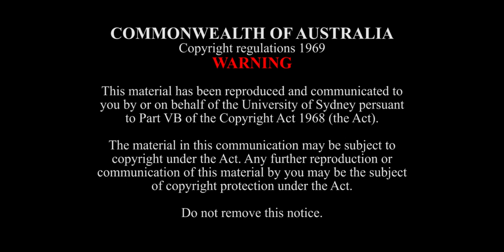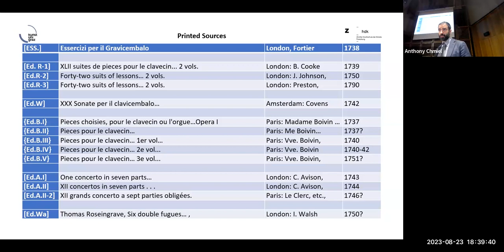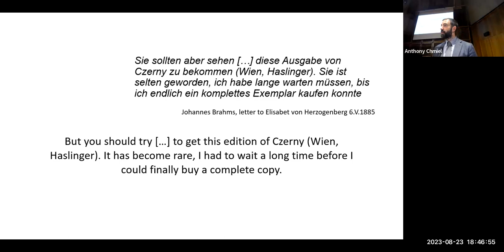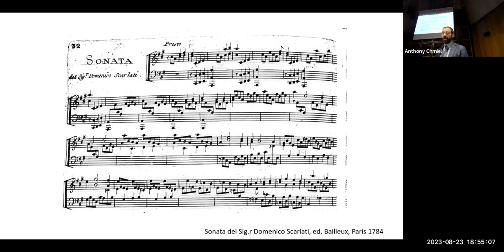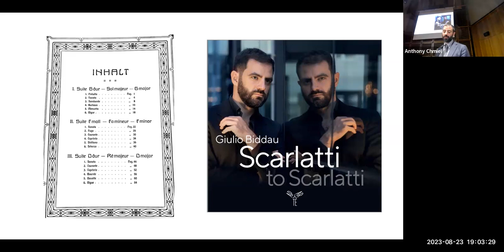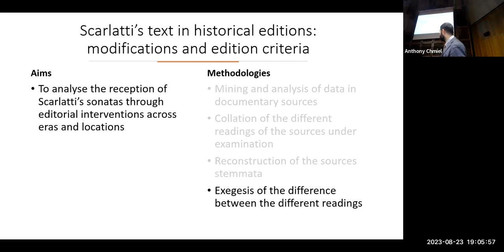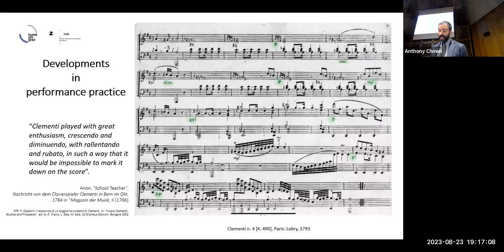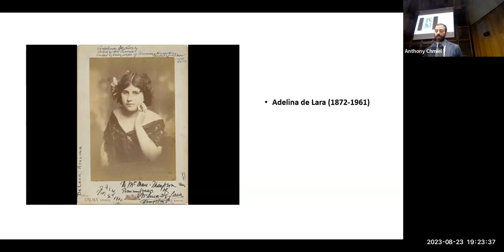Giulio Biddau. Scarlatti on the piano: Re-considering reception and performance practice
Giulio Biddau Lecture Recital, 23rd August 2023. "Scarlatti on the piano: Re-considering reception and performance practice"

This lecture-recital was held at the Sydney Conservatorium of Music, University of Sydney.